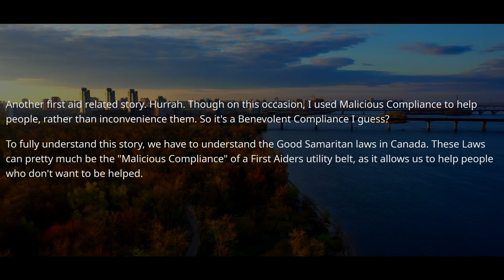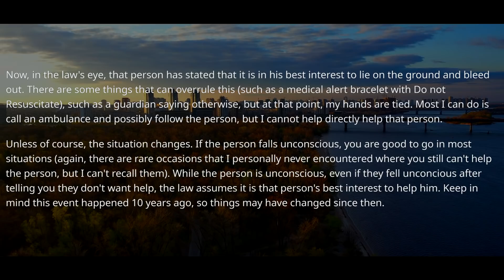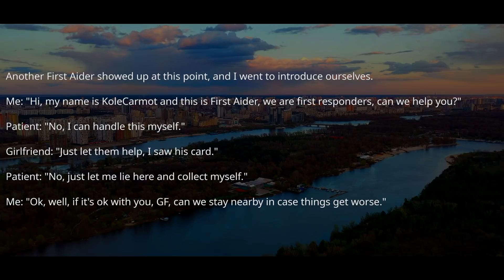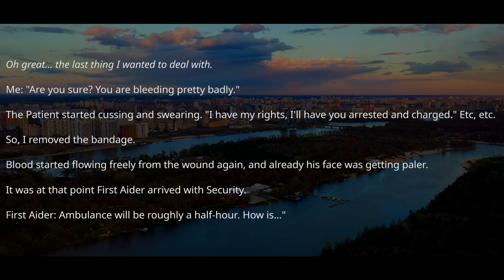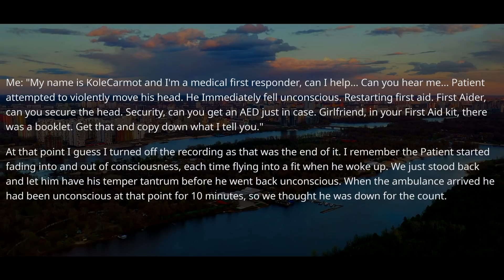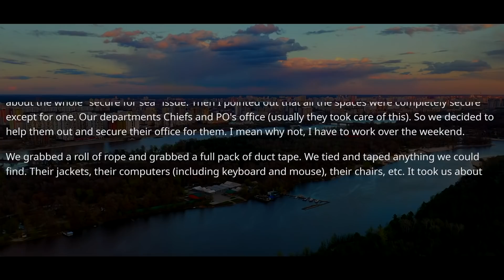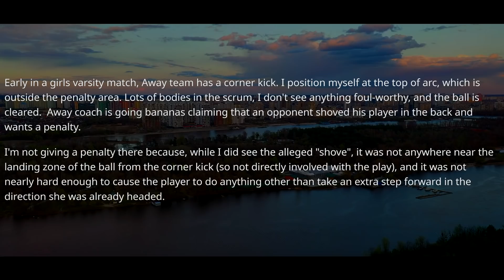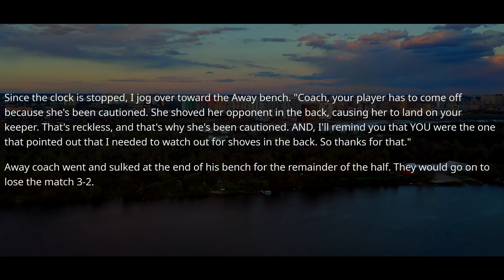New Boss Forgot I'm Tech Guy And I Know How To Handle Equipment. Ask The PO In Your SHIP OFFICE r/MC